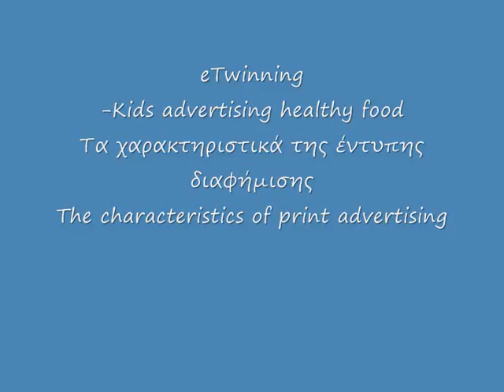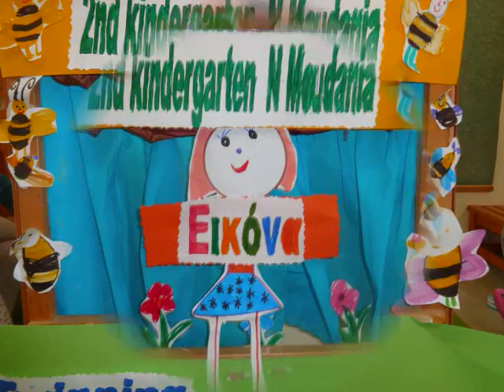The characteristics of print advertising,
eTwinning  kids advertising healthy food The characteristics of print advertising Τα χαρακτηριστικά της έντυπης διαφημισης